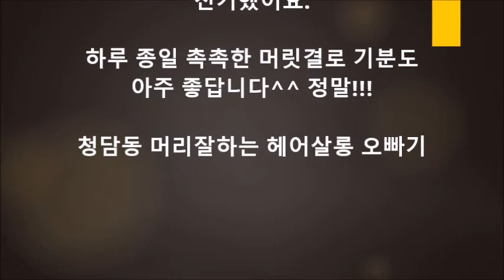머리결관리 최애템 물코티헤어크림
머리결 관리 최애템.

미용실에 가서 퍼머도 해야 하고, 염색도 해야 하는 데 우찌 이리 시간이 안 날까요?

머리끝도 조금씩 갈라지는 것 같고, 공치러 다닌다고 햇빛을 많이 봐서인지 머리가 푸석해지는 느낌!

두피 건강에 아주 좋은 헤어크림이 있다고 해서 직접 체험을 해 보았습니다~~.

한국미용메디팜 열보호제 물코티헤어크림..

가격은 다른 제품에 비해 조금 있는 편인지만, 두피 건강을 위해서는 투자를 해야겠죠?

이제 곧 여름~ 햇볕을 많이 보시는 분들에게 특히 권해드리는 한국미용 메디팜 열보호제 물코티헤어크림 입니다.

평소 드라이기를 많이 사용하시는 분들도 꼭 사용해야 할 필수템!!!

한국미용 메디팜 열보호제 물코티헤어크림&올인원클렌저샴푸를 며칠 동안 계속 사용해 보았는데,.

물코티 헤어크림의 영향으로 하루 종일 찰랑찰랑거리는 머릿결이 되었어요.

한국미용 메디팜 열보호제 물코티헤어크림의 주요 기능을 살펴볼까요?

1.헤어 에센스 워터 기능.

잦은 염색과 탈색으로 손상된 모발에 수분을 보충하여 천연 보습 성분이 헤어를 부드럽고 윤기 있게 가꾸어 줍니다.

2.헤어 코팅 세럼 기능.

갈라진 머릿결을 실리콘 나노 코팅막으로 매끄럽게 감싸주어 모발을 보호하고 윤기 있는 머릿결로 만들어 줍니다.

3.헤어 건조 모발용 린스 기능.

잦은 드라이나 파마로 손상되어 푸석이고, 쉽게 엉키는 건조한 모발에 자연보습 성분으로 촉촉하게 하고, 정전기를 방지하여 줍니다.

4.헤어 인텐시브 트리트먼트 기능.

고농축된 영양소 공급과 코팅 효과로 손상된 모발을 빠르고 신속하게 복구하여 헤어가 부드럽고 윤기나도록 도와줍니다.

한국미용 메디팜 열보호제 물코티헤어크림은 노화를 개선 시켜주는 항산화 헤어크림이라고 해요.

회목 양모제는 사용하였는데, 이는 흰머리를 감추고 비듬 제거에도 좋을뿐더러 머릿결에 윤기와 탄력을 준다고 합니다.천연 모발 강장제라고 불린다고 해요.

한국미용 메디팜 열보호제 물코티헤어크림으로 찰랑찰랑 머릿결을 느껴볼까요?

물코팅의 3단계를 알려드릴게요.

1단계 - 한올한올 코팅.

모표피 코팅하기 위하여 샴푸 후 반 정도 마른 후 앞뒤를 털면서 코팅시킵니다.

2단계 - 헤어 코팅.

모표피에 코팅시킨 후 상한 머리 혹은 꺼실하거나 푸석푸석한 머리에 한 번 더 바르고 빗질을 합니다.

3단계 - 스타일링 코팅.

완전히 마른 후에 한 번 더 바른 후 열기구 및 손 마무리합니다.

한국미용 메디팜 열보호제 물코티헤어크림은 천연제품이므로 흔들어서 사용해야 합니다.

손바닥에 짜 놓으면 주르르~ 흘러내려요.

손바닥에 크림을 비벼 물이 된 후 버리에 바르면 됩니다.

저는 빗질을 안 하는 타입인데요~ 한국미용 메디팜 열보호제 물코티헤어크림을 바르고 나면 머릿결이 정말 부들부들해져요.

빗질을 안 하다 보니 목 뒤쪽으로 손을 넣어보면 자주 엉켜있기도 하는데, 물코티헤어크림을 바른 후부터는 엉킴 현상도 아예 없다는...정말 신기했어요.

하루 종일 촉촉한 머릿결로 기분도 아주 좋답니다^^ 정말!!!

청담동 머리잘하는 헤어살롱 오빠기